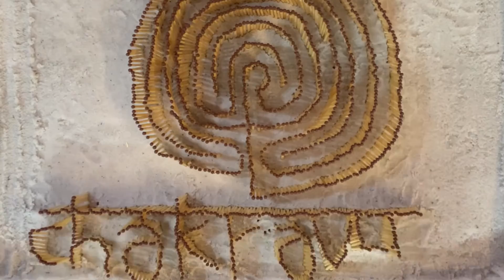Mahabharat chakravyuh Rachna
Hello Guys welcome to this video.

In this video We’ll be making Real Chakravyuh of Mahabharata . Very attractive and unique idea with the help of matchstick and finally Chain Reaction.

Thanks for Music Credit : @MUSIC WORLD - NCS

@Bulu Artworks